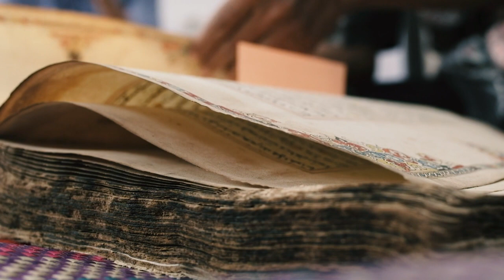Cannabis-Kaffee – Indonesiens berauschende Röstmischung | AFP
In der indonesischen Provinz Aceh ist eine berauschende Kaffeemischung derzeit besonders gefragt: 70 Prozent Kaffee – 30 Prozent Marihuana. Es ist ein riskantes Geschäft in der Provinz, in der schon das Trinken von Alkohol und das Küssen in der Öffentlichkeit unter dem strengen islamischen Recht mit Peitschenhieben bestraft werden.